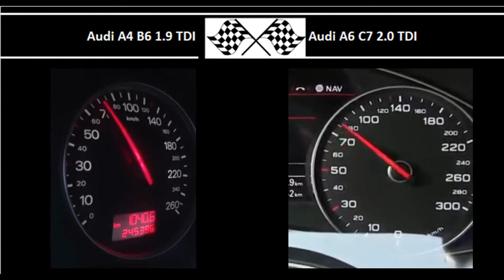Audi A4 B6 1.9 TDI VS. Audi A6 C7 2.0 TDI - Acceleration 0-100km/h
130HP
310Nm
0-100 in 9.5s

Audi A6 C7 2.0 TDI
190HP
400Nm
0-100 in 8.4s